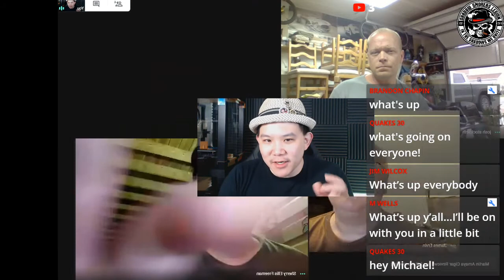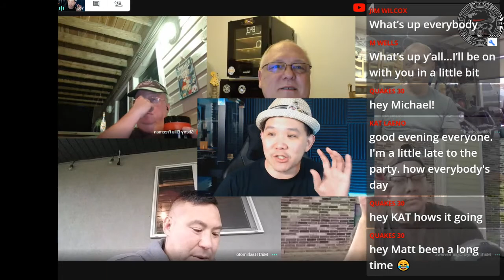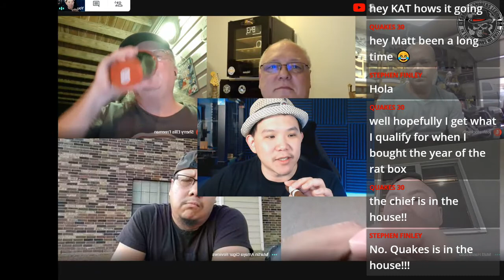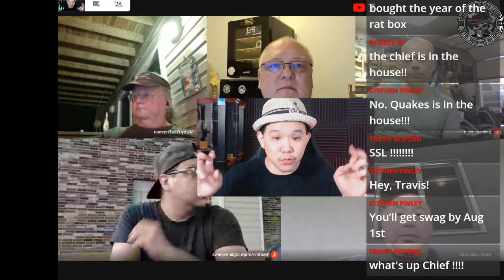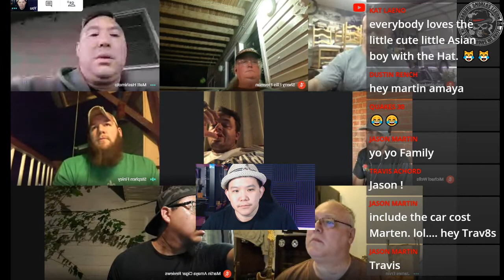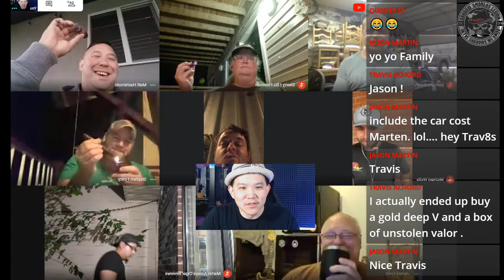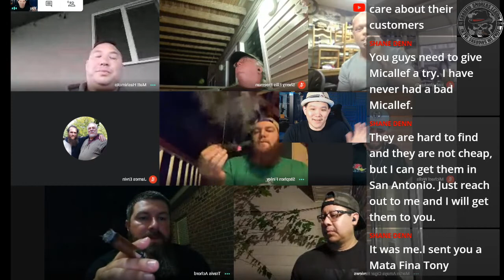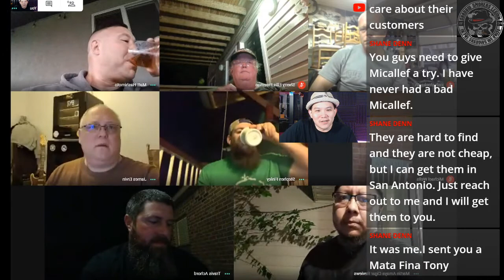138. Soy Sauce Assassin Cigar Chat Glenfiddich IPA Scotch Pairing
Chat, Cigar review, gear review and fun!

All Music Licenses and Credits are below

With a Stamp by Twin Musicom is licensed under a Creative Commons Attribution license Karud - Classic [FREE TO USE]Artist: Wayne JonesTitle: Touching Moment Free Download - the island within Uniq Art of Silence - Dramatic / Cinematic [No copyright, Royalty free]► Music Credit: OurMusicBox (Jay Man)Track Name: "Closing Time"Music By: Jay Man @ "OurMusicBox" YouTube Channel License for commercial use: Creative Commons Attribution 4.0 International (CC BY 4.0) promoted by NCM ► Music Credit: OurMusicBox (Jay Man)Track Name

FREE LICENSE (only for youtubers):
BUT you have to give credits in the video description as follows:

copy & paste

1. Choose the music you like best for your clip
2. convert the video to mp3
3. sync the mp3 to your clip
4. upload your video to your channel
5. add song title and the link to the music clip on our Freesoundmusic channel in your description.